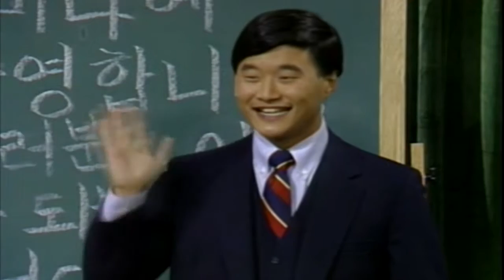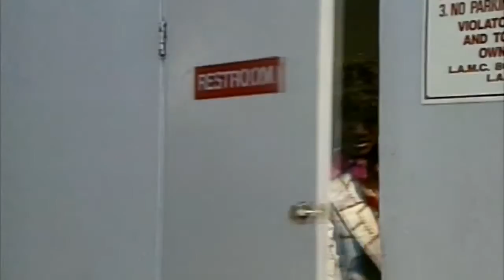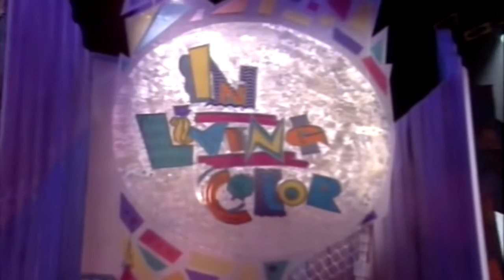In Living Color S03E13 - Santa Fire Marshall Bill